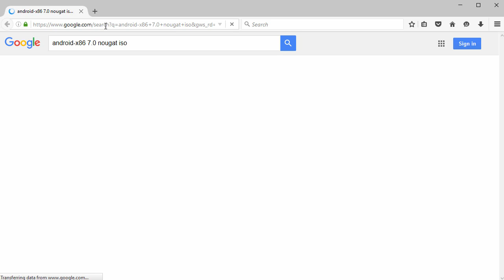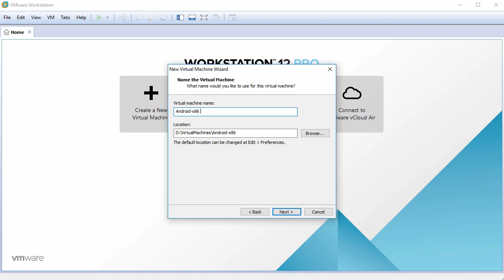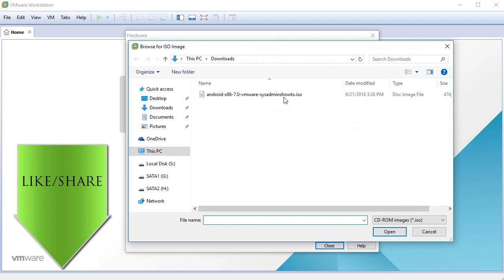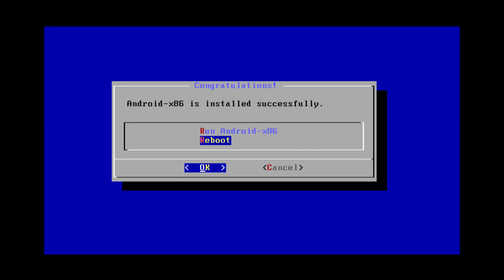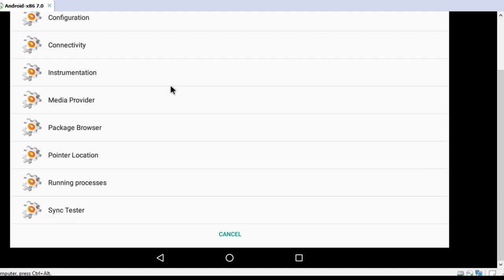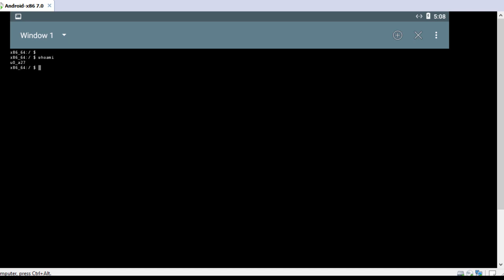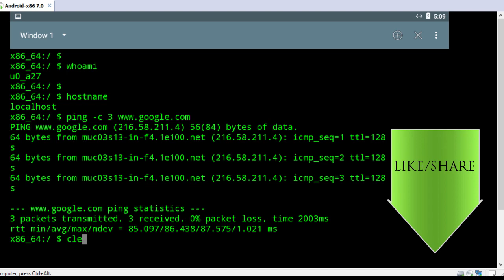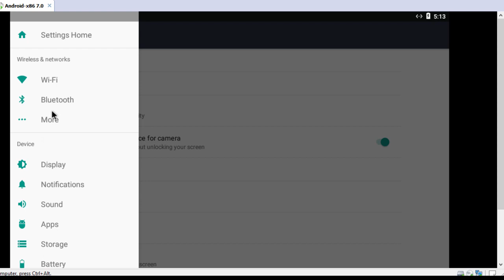How to Install Android 7.0 Nougat (Android-x86 7.0) on PC + Review on VMware Workstation [HD]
In this video, we're going to download and install Android 7.0 Nougat (Android-x86 7.0) to hard disk on PC and short review using VMware Workstation/Player step by step. You can also use this tutorial for installing Android 7 Nougat to hard disk on physical computer or laptop. Keep in mind that at this point Android-x86 7.0 Nougat is aimed at developers or beta testers. This is preview build, so you may face several bugs or issues.

2- Create Virtual Machine on VMware Workstation/Player
3- Start Android 7.0 Nougat Installation on PC
4- Android-x86 Short Review

What is Android?
Android is a mobile operating system developed by Google, based on the Linux kernel and designed primarily for touchscreen mobile devices such as smartphones and tablets. Android's user interface is mainly based on direct manipulation, using touch gestures that loosely correspond to real-world actions. Android is a mobile operating system developed by Google, based on the Linux kernel and designed primarily for touchscreen mobile devices such as smartphones and tablets.

What is Android-x86?
Android-x86 is an unofficial initiative to port Google's Android mobile operating system to run on devices powered by Intel and AMD x86 processors, rather than RISC-based ARM chips. The project began as a series of patches to the Android source code to enable Android to run on various netbooks and ultra-mobile PCs.

BTC: bc1qwtus98fmqwruvd2fdmcryrtrzy6rpheumjh5w9
ETH: 0x95ef4340F1D428C091AA5729FE2dB30f41e1EeC4
LTC: ltc1qnvwrhxhrhzg3mzvz052ppjckmjs3k8vgjkgg9m
XRP: rP24VnD9Y9g3WmfPJ9cZi3wWMZ8Ucgfvey